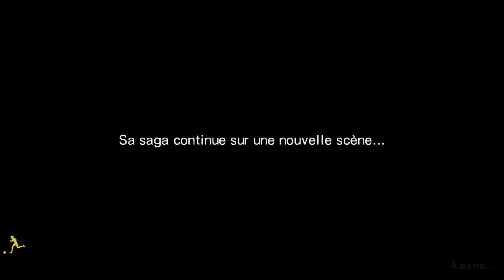Captain Tsubasa En Route Pour la Victoire #6 FR!